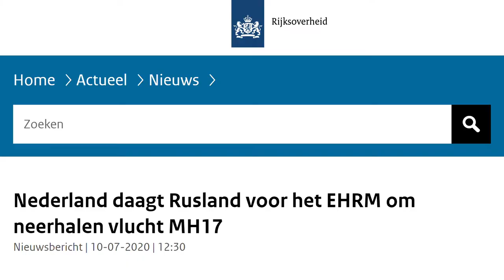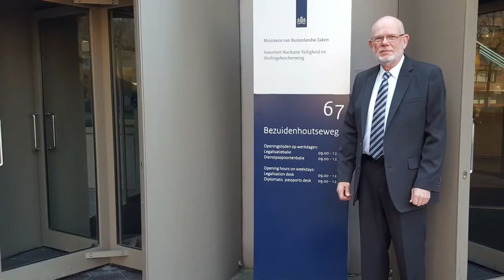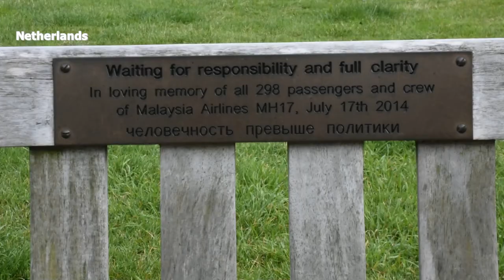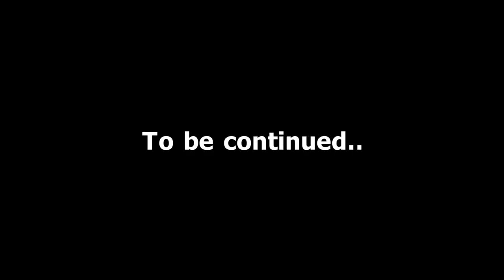MH17 trial: Netherlands takes Russia to European Court of Human Rights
One week before the sixth anniversary of the MH17 tragedy, the Netherlands filed a lawsuit against Russia with the European Court of Human Rights over a passenger plane shot down in the sky over Donbas on July 17, 2014.